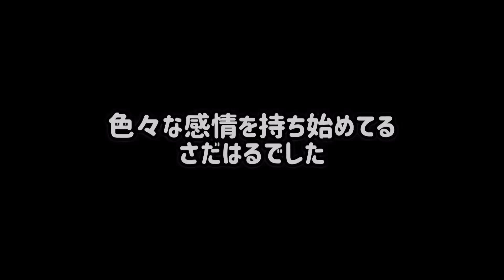気になるもう1人の僕**グレートピレニーズ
Name : さだはる (♂)

Birthday : 2019/12/24 𖧧 ˒˒

Breed of dog : グレートピレニーズ

我が家に꧁2020/02/29꧂お迎え

さだはるの日常や成長を動画にしています。

まだまだ至らない点もあると思いますが
改善しながらのんびりあげて行きたいと思います。

ﾟ＊.｡.＊ﾟ＊.｡.＊ﾟ＊.｡.＊ﾟ＊.｡.＊ﾟ

動画のリクエストなどあれば是非コメントお待ちしております。
その他のコメントももちろんお待ちしております😊💭💕

                    By SADAHARU Family